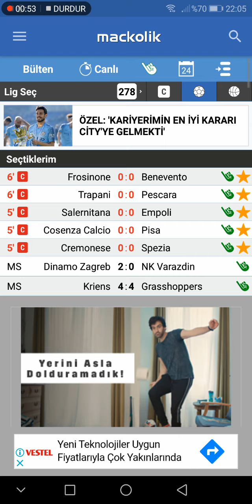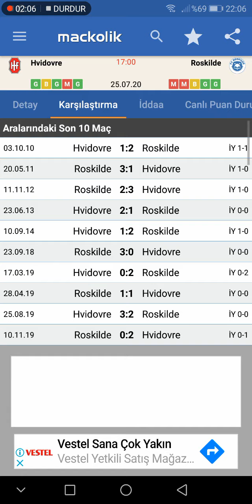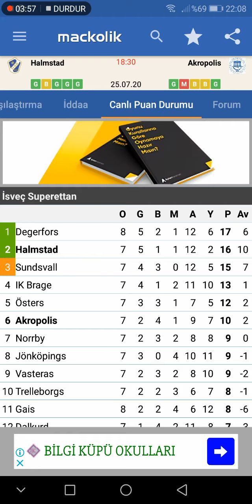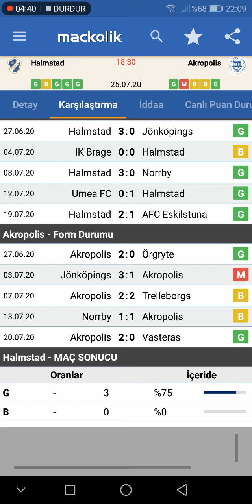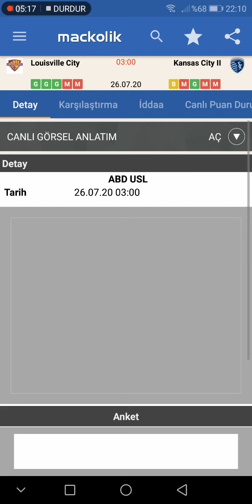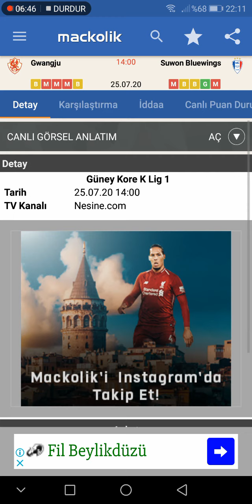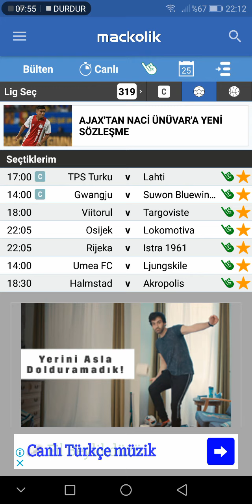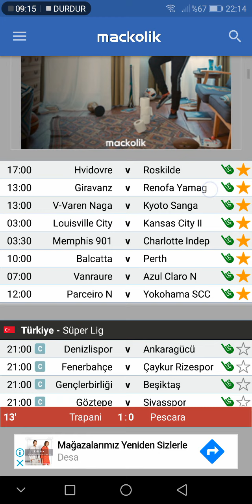Çok şey kaciriyorsunuz 25 temmuz iddaa tahminleri / banko kuponlar / iddia / canli bahis / idda